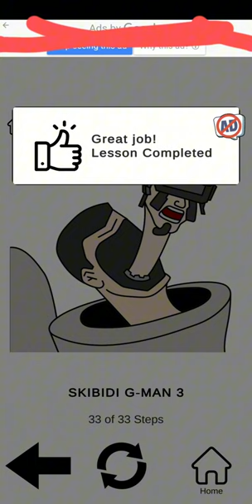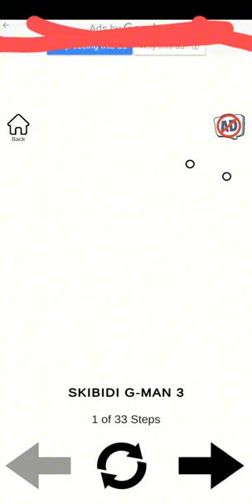skibidi toilet 😱 animtiyon